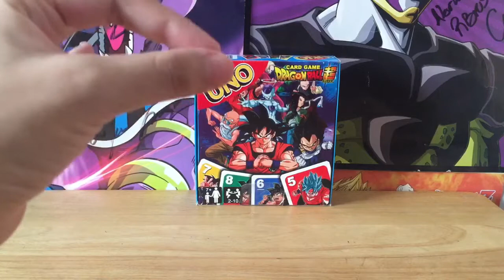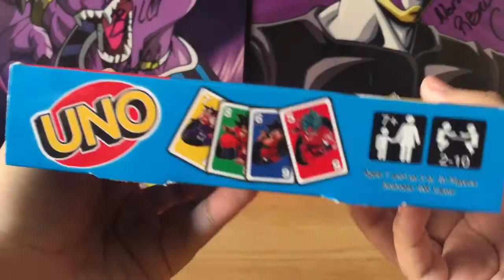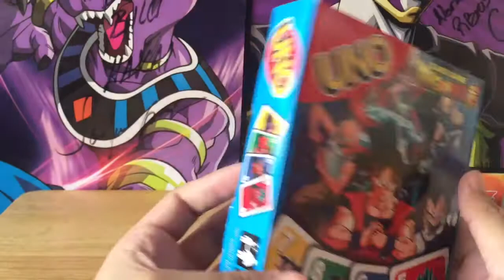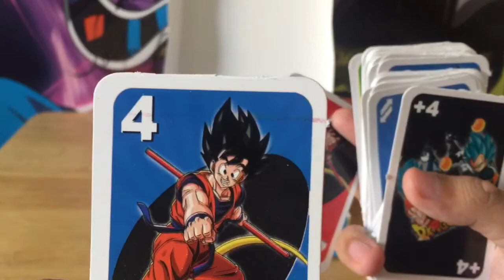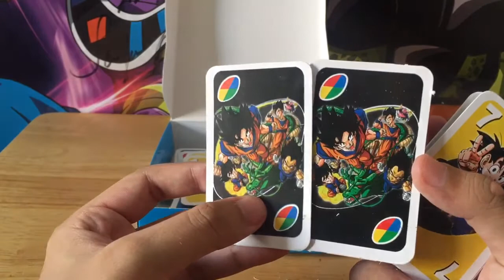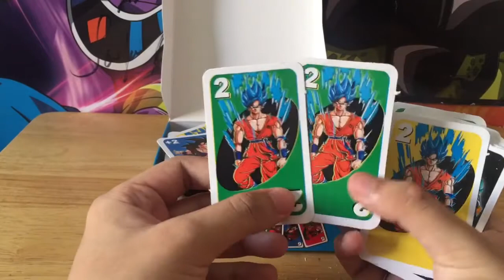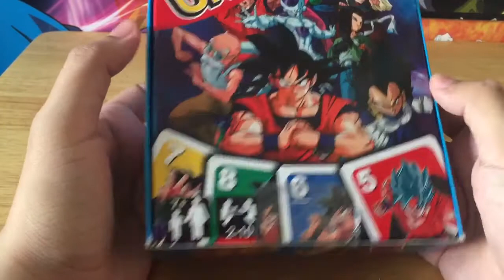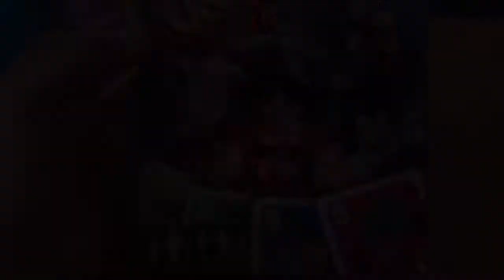Mexicanadas de Dragon Ball: UNO Dragon Ball Super l Juego de Mesa